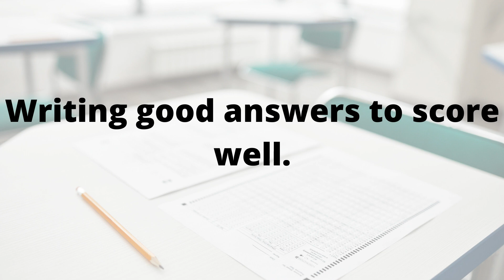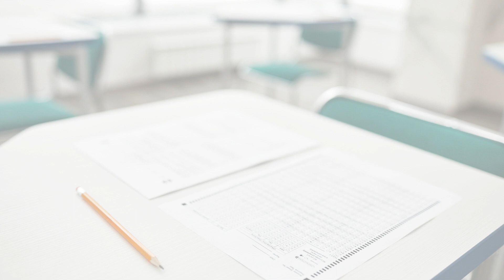Attempting Critical Analysis type questions in IGNOU MEG 1 | Writing Good answers to score in Hindi.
I hope this video will be useful for your better understanding of the chapters and all the poems you will study for IGNOU MEG 1ST year.